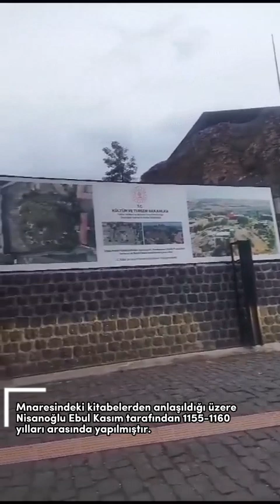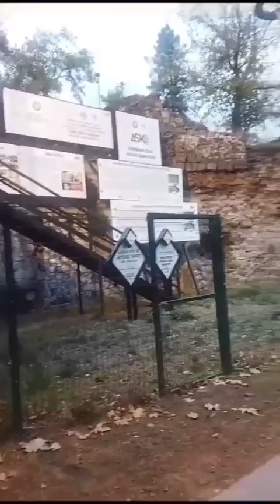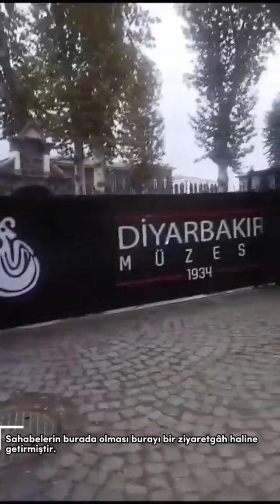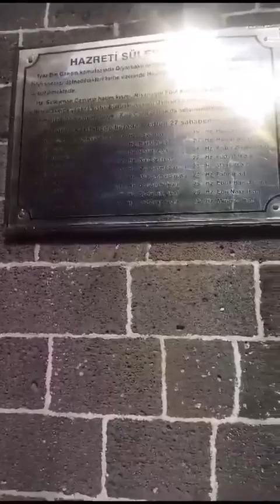Hz. Süleyman ve İçkale/ Diyarbakır-Anzele Dergi